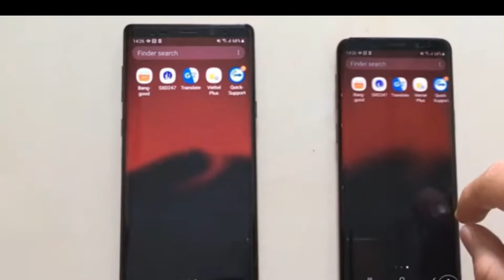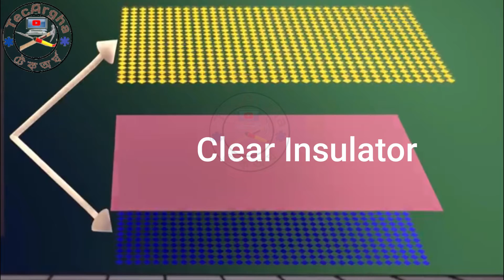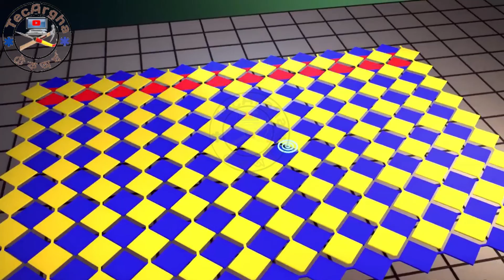স্মার্ট ফোনের টাচ কিভাবে কাজ করে |how to work touch screan of smart phgone